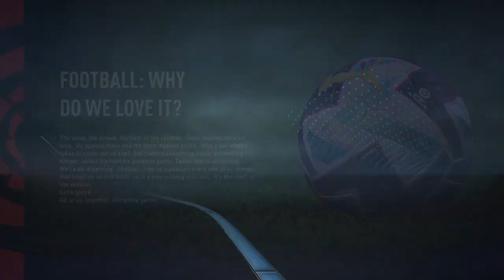A STAR IS BORN!! | Fifa 23 Player Career EP 1